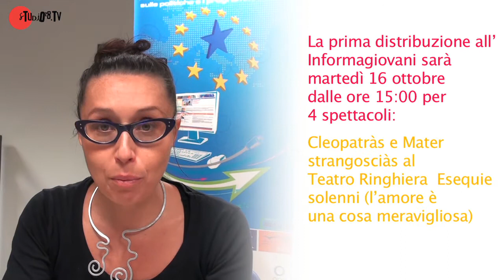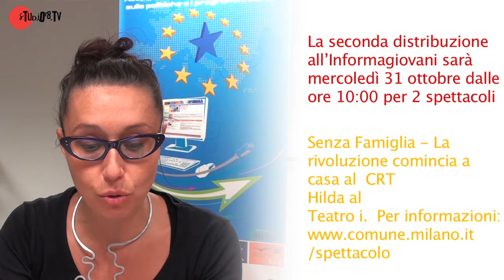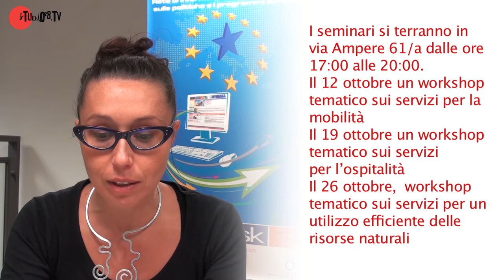Informagiovani Milano - Ottobre 2012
Tutte le iniziative promosse dall'Informagiovani di Milano per il mese di Ottobre 2012!